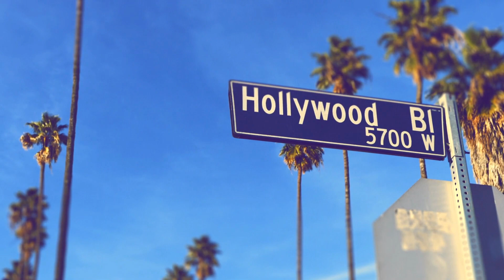Hollywood Life: Lesson Plan A1/A2